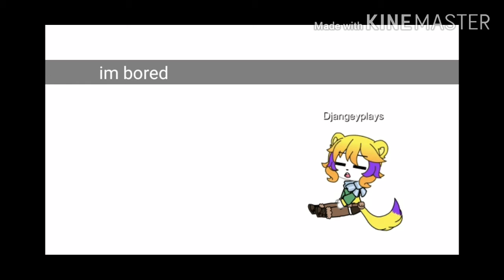A random speedpaint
it might've been two hours maybe three lol